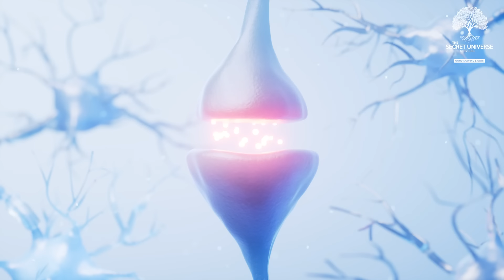"𝐓𝐨𝐦𝐨𝐫𝐫𝐨𝐰! 𝟎𝟑𝐭𝐡 𝐎𝐂𝐓 𝟏𝟎𝟎𝟎 𝐎𝐟 𝐓𝐡𝐞 𝐏𝐥𝐞𝐚𝐢𝐝𝐢𝐚𝐧 𝐒𝐡𝐢𝐩𝐬 𝐀𝐑𝐑𝐈𝐕𝐄𝐃 𝐈𝐧 𝐓𝐡𝐞 𝐒𝐊𝐘! 𝐖𝐞'𝐫𝐞 𝐂𝐨𝐦𝐢𝐧𝐠 𝐭𝐨 𝐇𝐞𝐥𝐩 𝐄𝐯𝐞𝐫𝐲 𝐒𝐨𝐮𝐥!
Shawn Eckel.      Anders Mases.       Paula Jackowski.          Lucy Huang Chou.      Jacqueline Beaudette.

🌏 𝐀𝐫𝐜𝐡𝐚𝐧𝐠𝐞𝐥:
Leah Bermudez.           Spider Monkeys Papparazi.           Alice Marie Merritt.         Jonathan Dent.

😇 𝐀𝐧𝐠𝐞𝐥 :
Roger Carr.          Dora Cianfarra.          Melissa Lagrelle.         Higher Vibrations.          Angelica Lavoie.        Marisa Montano.            Dane Anderson.             Jen Marshall.              Terrence.         William Zybach.

Visuals:
This is an original narration recorded specifically for this video in the studio by The Secret Universe Youtube Studio